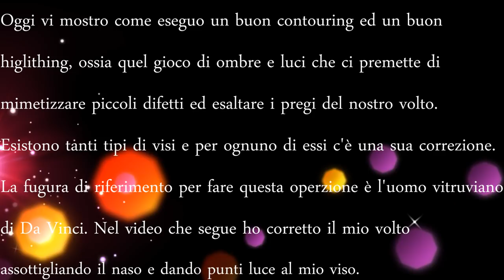Contouring & Highlighting | Simona Nappi MUA